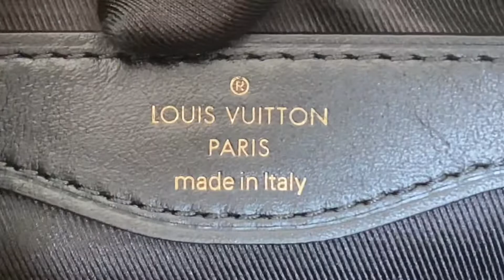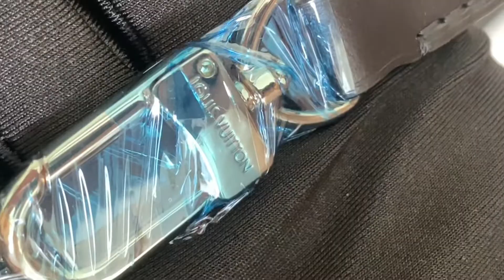LV Boulogne老花牛角包 M45831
尺寸29x16x95
LV Boulogne爱上性价比超高的老花牛角包

2021秋冬新款，更小巧却很好装，可调节肩带+链条可以搭出7-8种背法，简直太香了!斜挎、单肩、手提、手拿，样样可，容量客观、造型简约大气、365天搭配都不腻，牛角包复古气息浓郁，越看越香，老花款越来越少，遇到不要错过，错过追悔莫及！